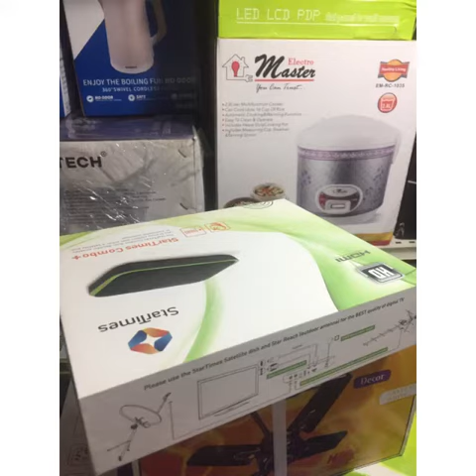Karibu ujinyakulie bidhaa mbali mbali zinazo tumia UMEME kw bei poa kabisa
Warranty mpaka miaka miwili,
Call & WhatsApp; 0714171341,